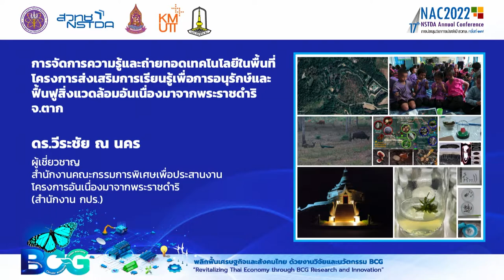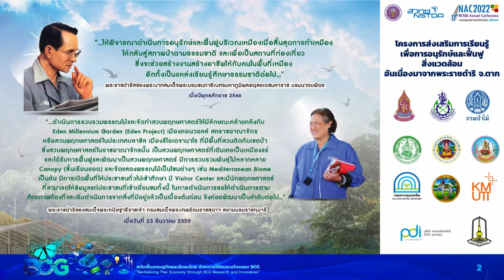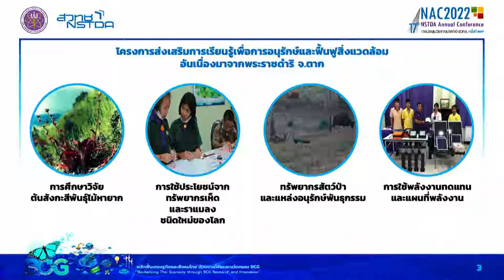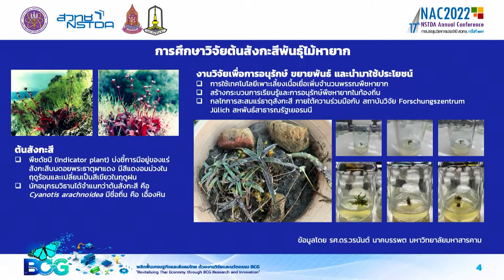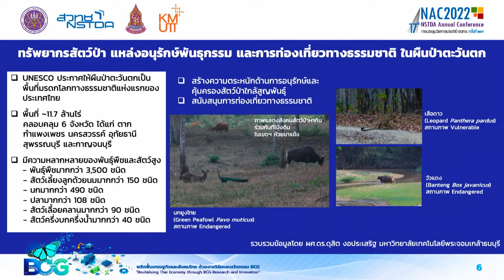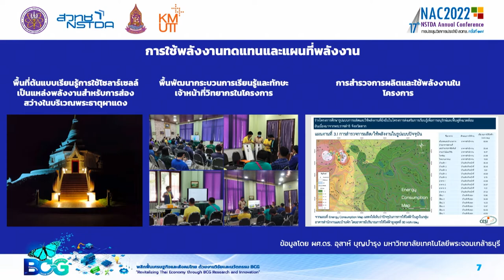การจัดการความรู้และถ่ายทอดเทคโนโลยี โครงการอันเนื่องมาจากพระราชดำริฯ อ.แม่สอด จ.ตาก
โครงการส่งเสริมการเรียนรู้เพื่อการอนุรักษ์และฟื้นฟูสิ่งแวดล้อมอันเนื่องมาจากพระราชดำริจังหวัดตาก ดำเนินโครงการเพื่อสนองแนวพระราชดำริของพระบาทสมเด็จพระบรมชนกาธิเบศร มหาภูมิพลอดุลยเดชมหาราช บรมนาถบพิตร และสมเด็จพระกนิษฐาธิราชเจ้า กรมสมเด็จพระเทพรัตนราชสุดาฯ สยามบรมราชกุมารี เพื่อพัฒนาเป็นศูนย์เรียนรู้และพื้นที่ต้นแบบการฟื้นฟูพื้นที่ที่ผ่านการอนุญาตใช้ประโยชน์ จากการทำเหมืองแร่สังกะสี เนื้อที่ประมาณ ๒,๐๗๗ ไร่ให้เป็นสวนพฤกษศาสตร์ แหล่งเรียนรู้ แหล่งศึกษาธรรมชาติ และแหล่งท่องเที่ยว นันทนาการ เพื่อส่งเสริมคุณภาพชีวิตราษฎร ตลอดจนส่งเสริมการมีส่วนร่วมของทุกภาคส่วนในการพัฒนาเป็นพื้นที่ต้นแบบ

อีกทั้งเป็นการปลูกฝังจิตสำนึกและส่งเสริมการมีส่วนร่วมให้กับราษฎร ชุมชนในท้องถิ่นต่อการอนุรักษ์ทรัพยากรป่าไม้ ตลอดการส่งเสริมด้านการฝึกอบรมปลูกจิตสำนึกของเยาวชนให้มีโอกาสได้เรียนรู้ถึงการรักษาและหวงแหนทรัพยากรธรรมชาติ อันจะส่งผลให้เกิดการพัฒนาที่ยั่งยืน ทั้งด้านเศรษฐกิจ สังคม และสิ่งแวดล้อม